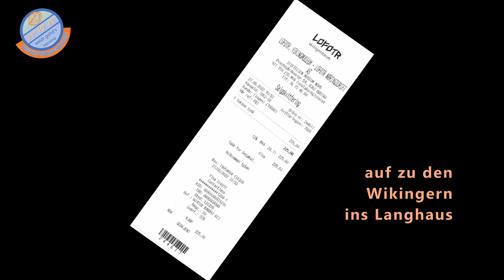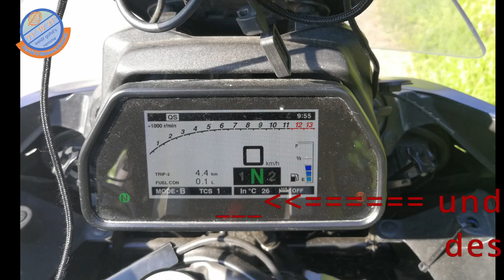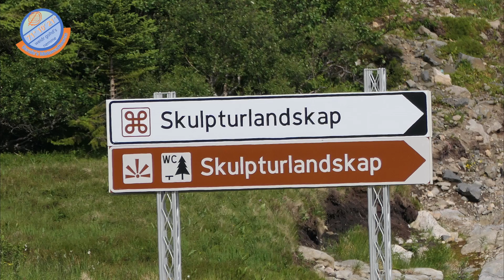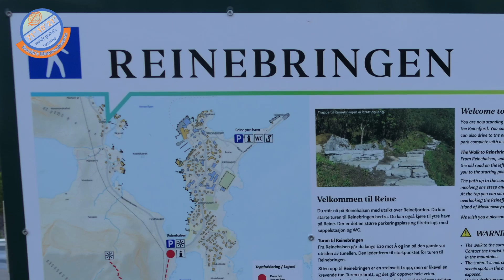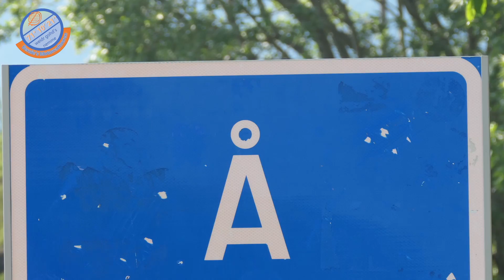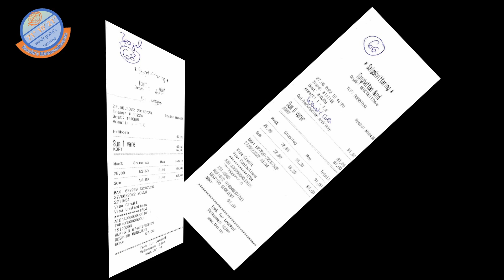Motorrad Nordkap Tour 2022, 7. Teil, 27. Juni 2022, Kabelväg nach Bodö, #39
Hier ein weiteres Video unserer Motorrad Nordkap Tour.

Unser Reisebloc wurde immer abends mit schneller Nadel genäht und gefundene Rechtschreibefehler sind authentisch und dürfen behalten werden.

Also setzt Euch gemeinsam mit Biker Bernie und Martin auf die Yamaha Tracer900 GT und BMW 1200 und los gehts.

Von Kabelväg (Lofoten) in Richtung Süden bis nach A, der südlichsten Stadt auf den Lofoten.
Dazwischen besichtigten wir das Wikingermuseum in Borge und den tollen Sandstrand in Ramberg, staunten über die Ortsansicht von Reine und waren an der Ortstafel von A.
Von Moskenes dann mit der Fähre, beim besten Wetter, nach Bodö übergesetzt und weiter zum Campingplatz an der anderen Fjordseite.

Karten:      Kurviger.de und ggfs.google.maps.de
Software:  da Vinci Rosolve

00:00Intro
00:30  Start 18. Tag
01:00 Start an die Südspitze der Lofoten, E10
01:35 Borg, Wikingermuseum
04:07  weiter gehts auf der E10
05:48  unterm Meer
06:55  Strand in # Ramberg
10:10
11:10
14:23 Ortschaft A
16:31 Fähre Moskenes
23:38  Fahrt zum Campingplatz
25:00 Regenbogen um 23:43
25:20 Midsommer Boys